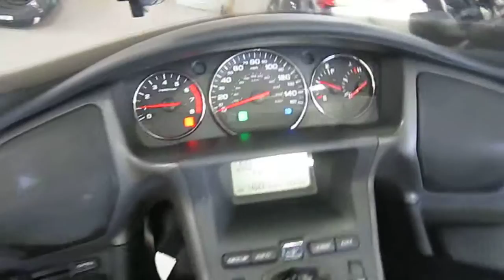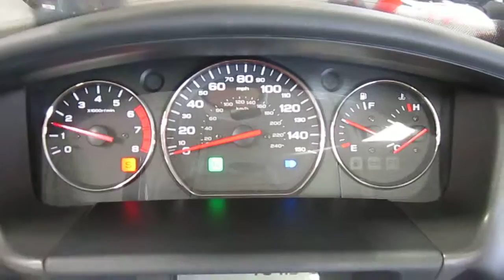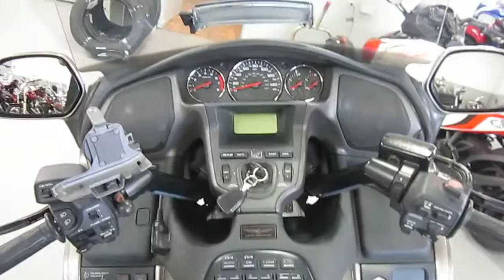2006 HONDA GOLD WING PREMIUM AUDIO @ iMotorsports 9891